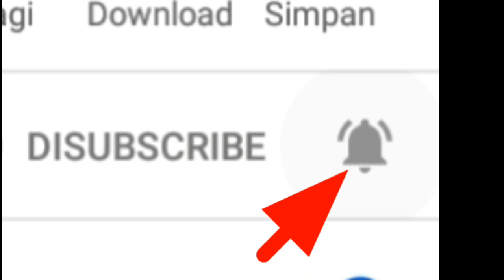cara mudah memperbaiki kipas angin dengan cepat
Kipas angin tidak mau muter salah satunya adalah bhusingnya yang udah longgar.
Apabila di biarkan terus menerus lama-lama kipas mudah panas dan terjadi konselt pada kumparan tembaga yg di terlilit dengan rapi
Harga bhusing kipas angin antara 5000 an saja per-satunya.
Cara membongkarnya sangat mudah dan harus hati-hati biar tidak terjadi keputusan di tembaga.